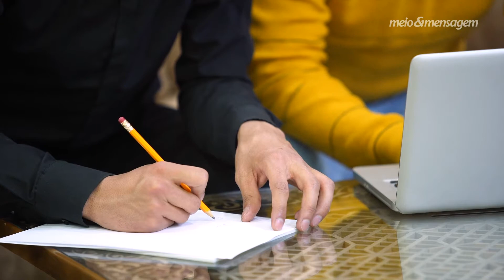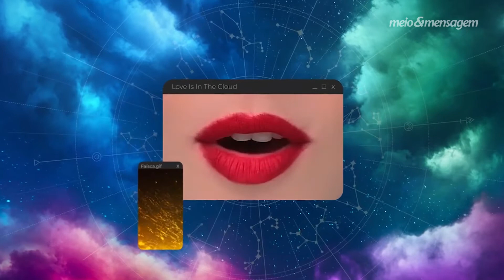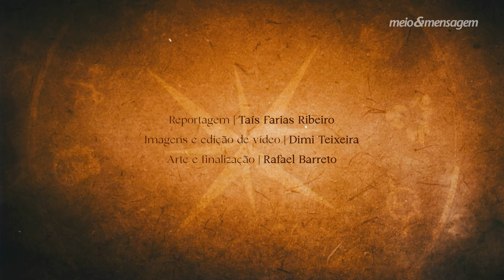Sol em vendas e ascendente em negócios: Astrologia move marcas | Meio & Mensagem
Popular entre gerações mais jovens e com um repertório robusto de símbolos e temas, a astrologia vem chamando a atenção de marcas. O astrólogo Rafael Fontenelle (@bixabruxa) explica porque o tema engaja tanta gente, e Cauê de Souza, gerente de marketing de Beats, detalha o case da marca com o universo místico